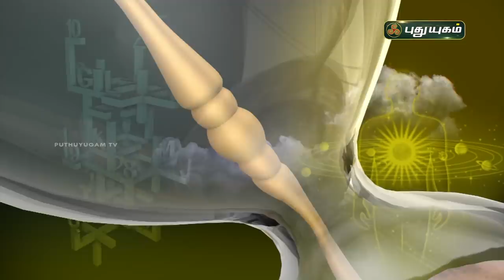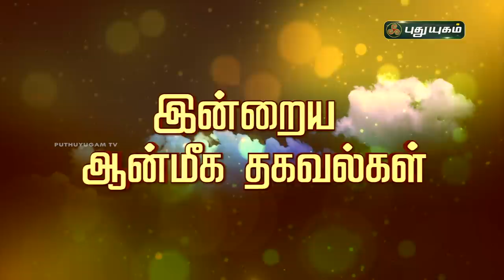Today Rasi Palan - 18/01/2021 | Indraya Rasi Palan Tamil | இன்றைய ராசிபலன் | Astrologers Magesh Iyer